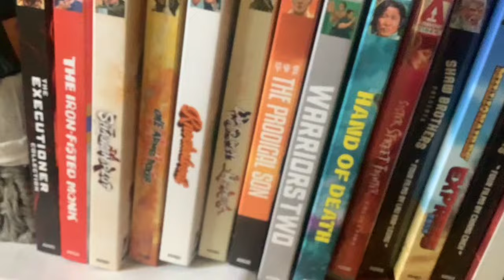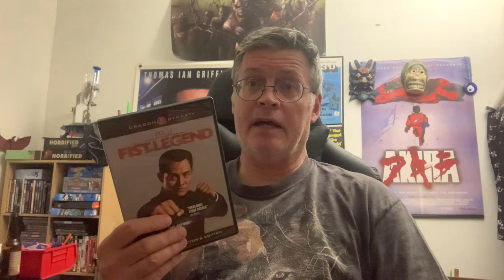Martial Arts Monday Film Review: Fist of Legend (Jet Li)